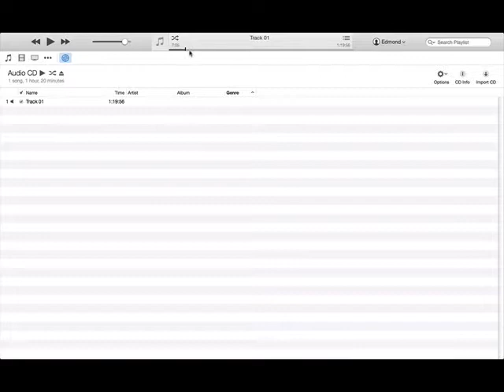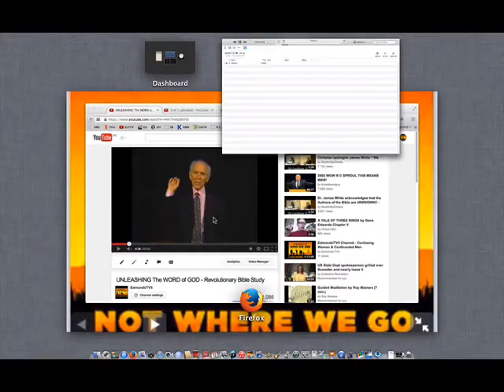GE - Organic Church Life I - Conf.1988 Pt.2 Edited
Gene Edwards - a true servant of God and a faithful steward of Christ as he shares his works on pioneering Organic Church - Church Life Conference at Atlanta.  These recordings were originally on cassette tape.
Note: Audio sound quality is inherent in the original cassette tape recording before being converted into Cd and then Video.